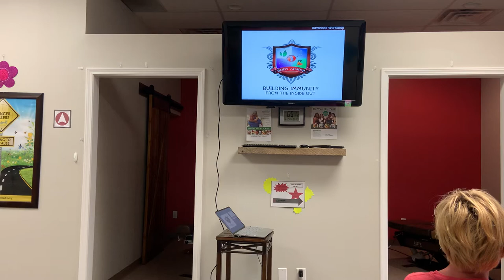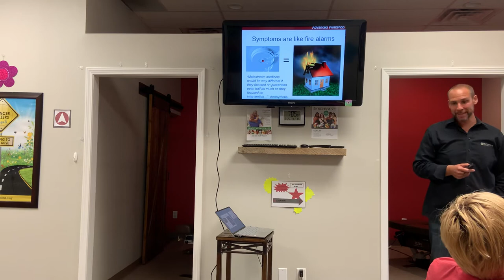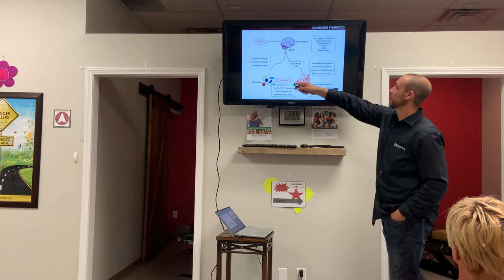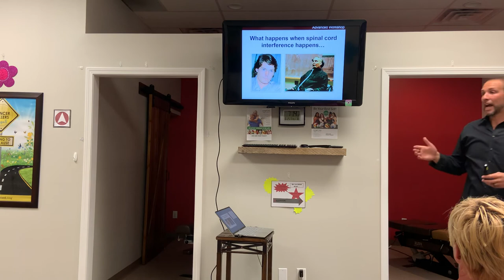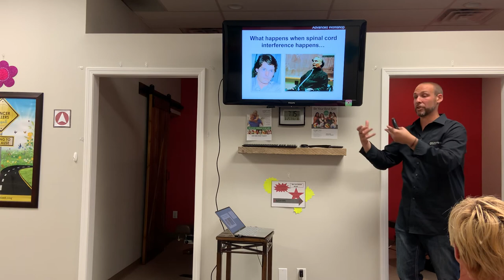Body Armor(Immune system)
Dr. Matt's Body Armor Workshop is full of vital information about your immune system and everything you can do to help support and optimize its function!